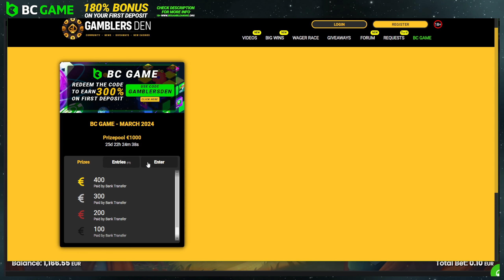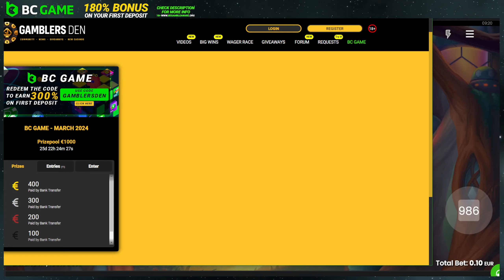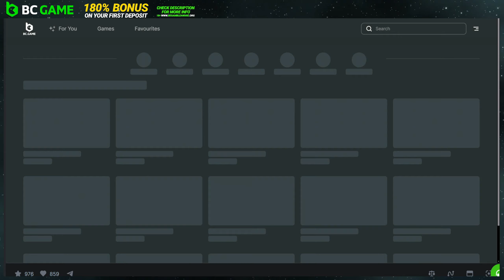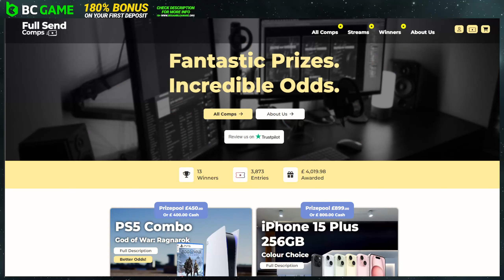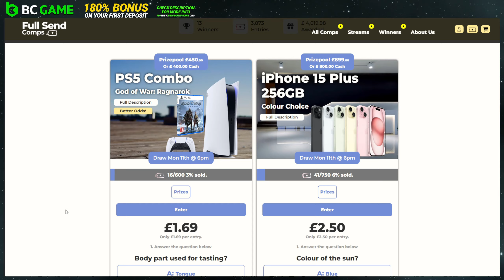Online slots Compilation! Wild swarm 2, High Stakes Roulette & More!